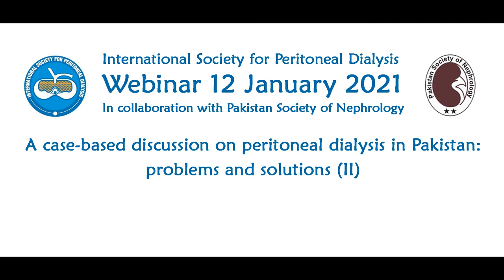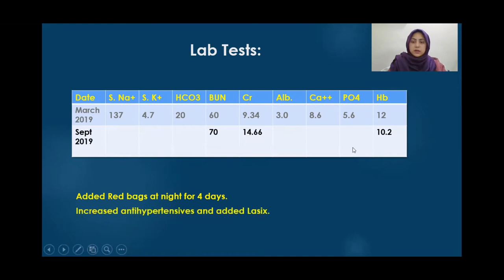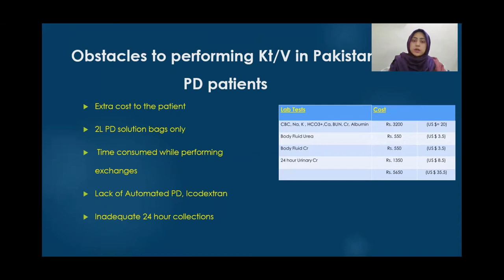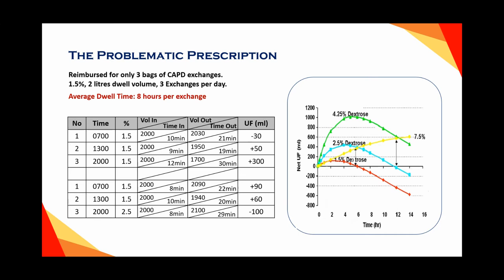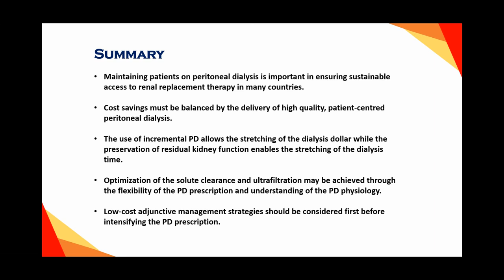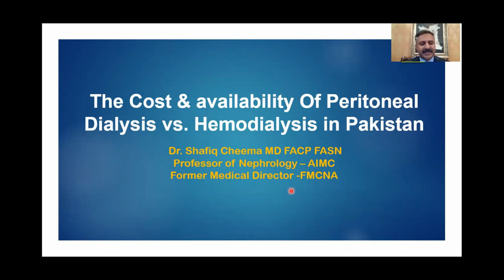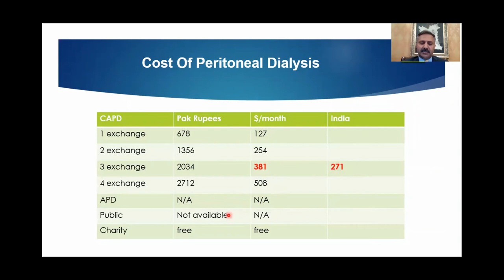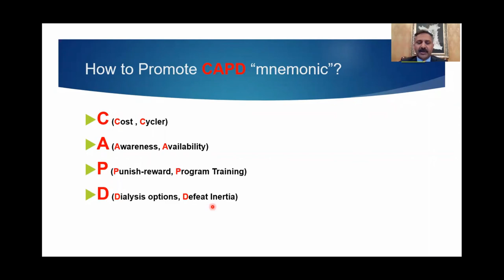A Case Based Discussion on Peritoneal Dialysis in Pakistan (II): Problems & Solutions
This an ISPD webinar, co-organised with the Pakistan Society of Nephrology.